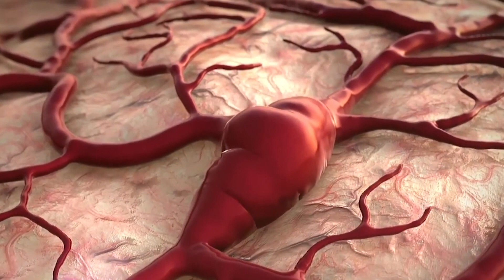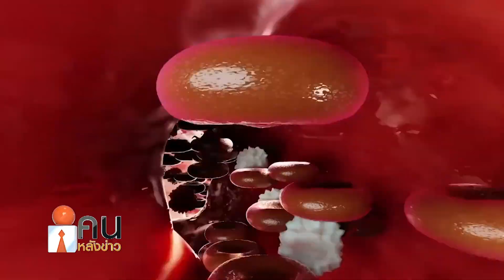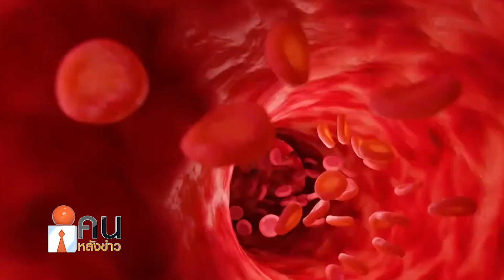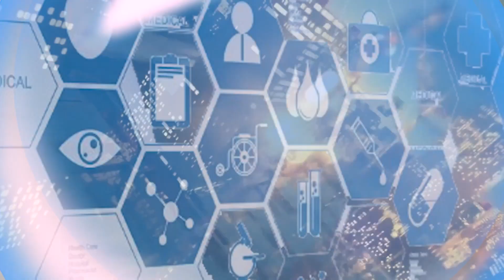คนหลังข่าว 270366